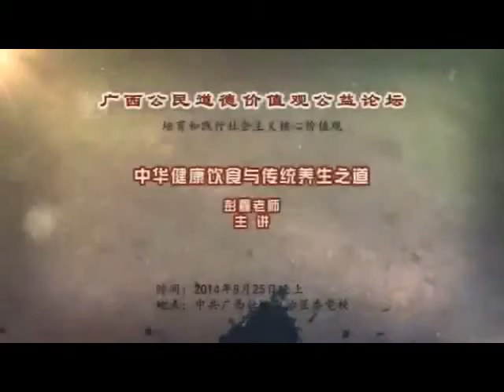彭鑫中医博士：细说乳癌02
彭鑫，毕业于北京中医药大学，硕士导师为赵吉平教授，专攻针灸临床，博士导师为傅延龄教授，研究中医经典方剂理论与临床应用，获得博士学位。博士毕业后，进入中国中医科学院中医基础理论研究所工作，现从事中医学方法论、古代医家学术思想、传统养生保健及中医临床经验总结等科研和临床工作。参与国家级"973"攻关、科技部重大专项等课题两项，出版学术专著2部，发表学术论文及养生保健类科普文章二十余篇。自2009年开始，围绕“生命的修复”、“养生与修德”等主题，在全国各大省市电视台及全国各大中城市政府举办的大型公益论坛讲座20余场。

目前兼任编辑
山东卫视《养生》栏目特聘养生专家、顾问、福建电视集团《健康路八号》栏目特聘养生专家、顾问、 《中华养生保健》、《糖尿病天地》、《21世纪武生活》等杂志担任专栏作家。

著述
一、《伤身、败德、折寿的根源》
彭鑫
彭鑫
二、《仁义礼智信对内脏的影响》
三、《误区，认为精液没有营养，所以手淫无害健康》
四、《元气与智力》等等（全部来自博客彭博士工作室）
五、《彭鑫博士话养生》
六、《彭鑫谈内壮健康法》

讲座
彭鑫养生谈
　　伤身、折寿、败德的根本症解-彭鑫
　　彭鑫博士中医养生方法
　　彭鑫谈丹田呼吸法
　　彭鑫谈失眠治疗潜阳功
　　彭鑫谈保养肾气叩齿功
　　彭鑫谈抻筋拔骨养生
　　彭鑫谈腹式呼吸调理法
　　彭鑫谈眼耳养生作用
　　彭鑫谈仁、义、礼、智、信对人体内脏的影响
　　彭鑫谈握手知健康
　　彭鑫谈女性穿着对身体的影响
　　彭鑫谈锻炼呼吸的方法
　　彭鑫谈抻筋拔骨养生法
　　彭鑫谈保养肾气的方法
　　彭鑫谈筋骨的养生方法
　　彭鑫谈生命的修复
　　彭鑫谈帮助睡眠的方法
　　彭鑫谈如何保养肾气
　　彭鑫谈声音治疗疾病